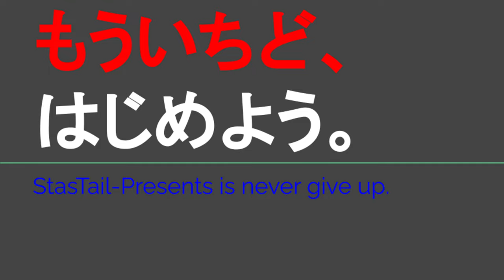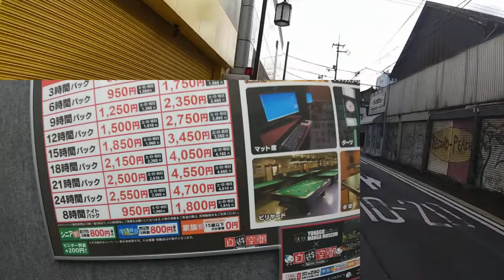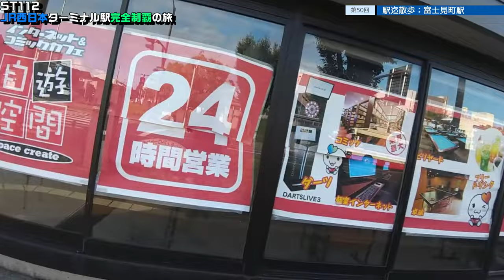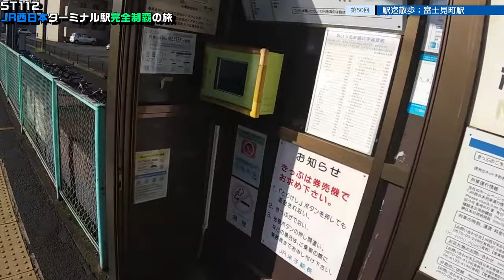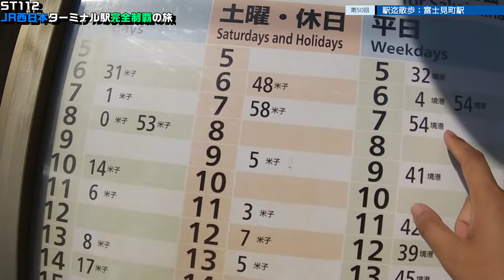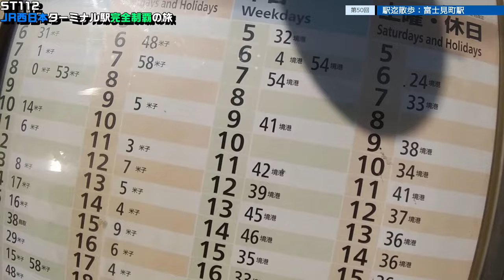ST112-50 駅迄散歩：GOOD BLESS GARDEN（マンガミュージアム）→富士見町駅【JR西日本ターミナル駅完全制覇の旅～関西・中国編～】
〒683-0055 鳥取県米子市冨士見町
JR境線　富士見町駅
Fujimi, Yonago, Tottori, 683-0055
Fujimicho Station/ JR Sakai Line

当動画関連サイト・チャンネルはこちら↓
GOOD BLESS GARDENさま